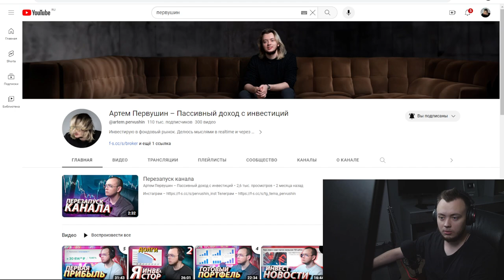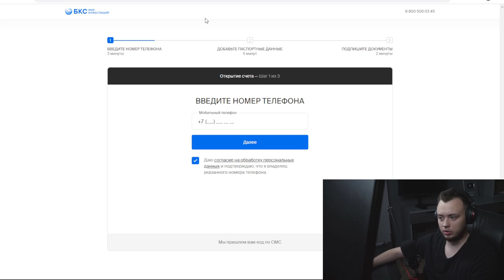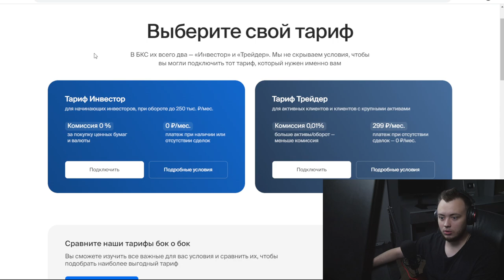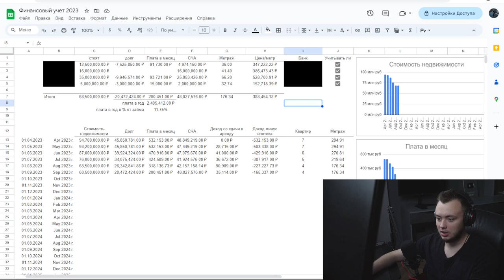ВЫПЛАТИЛ ИПОТЕКУ В 6 МИЛЛИОНОВ / Обзор инвестиционного портфеля / Я - ИНВЕСТОР #3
В этом видео Артём Первушин затрагивает вопросы, касающиеся не только долгосрочных инвестиций, но и актуальной темы управления долгами. В рамках своей стратегии по финансовой независимости и финансовой свободе, Первушин акцентирует внимание на необычной тактике — выплате ипотеки в размере 6 миллионов рублей.

Обзор начинается с разбора инвестиционного портфеля, включая акции и облигации, что делает его ещё более информативным в плане финансов. На примере своего портфеля, он демонстрирует, как можно достичь финансовой независимости, не просто ждя дивиденды или надеясь на пассивный доход.

Деньги в этом контексте рассматриваются как инструмент для достижения финансовой свободы. Заработок и доход становятся ключевыми показателями, которые Первушин старается максимизировать. Особенно интересна его стратегия сокращения ежемесячных ипотечных платежей, которая позволяет ему наращивать капитал для других инвестиций.

Видео становится исключительно полезным для тех, кто интересуется темой "как заработать" не только на бирже, но и через управление своими активами, в том числе недвижимостью. Статистика по портфелю и динамике ипотечных платежей делает материал ещё более убедительным.

Интересным моментом является наращивание доходов от арендных платежей. Этот аспект акцентирует внимание на важности диверсификации источников дохода, которая является одним из ключевых принципов для достижения финансовой независимости.

В общем и целом, видео от Артёма Первушина является источником ценной информации по управлению финансами и инвестициям, и будет полезно всем, кто стремится к финансовой свободе. Здесь вы найдете ответы на вопросы о том, как управлять своими деньгами, как инвестировать в акции и облигации, и как строить стратегию для достижения финансовой независимости.